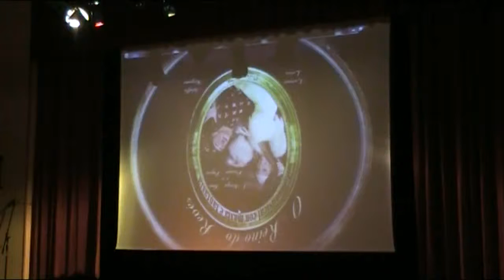El Reino del revés 07/09/2014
Lorena Lores y Payaso Popín, haciendo reír al público en el Multiusos del Piñeiral do Crego, en Chapela.